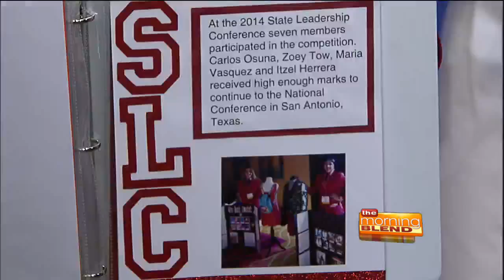Flowing Wells High School Fashion - National Leadership Conference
Flowing Wells fashion students competed in individual fashion events at FCCLA state conference and have qualified to compete at national leadership conference in Washington, DC.

**students will be present with their projects:
Itzel Herrera, Emily Sevinsky & Zhane` Elie for Fashion Construction
Jasmin Guzman & Erendida Robles for Fashion Design
Grace Dalrymple for Chapter in Review Portfolio